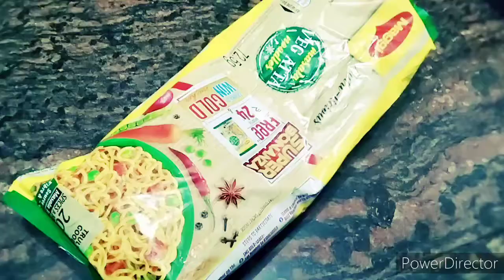new style noodles.👌👌😋🔥🌶️🌾🫕🍽️🍽️🍴